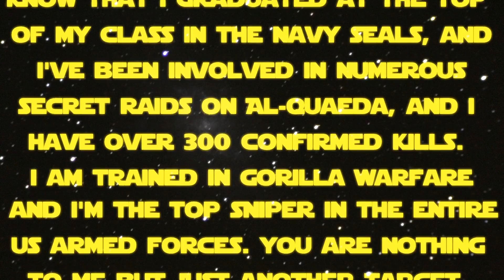Kozary | Combat Arms Legacy Montage III 'Fuck Nexon'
All the frags I had hidden away from 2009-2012 when i was permabanned ingame and on forum/IPbanned so i couldn't appeal it. Ban reason was 'Harassment and Abuse'. I do still play but don't record anymore.

As always Fuck Nexon.